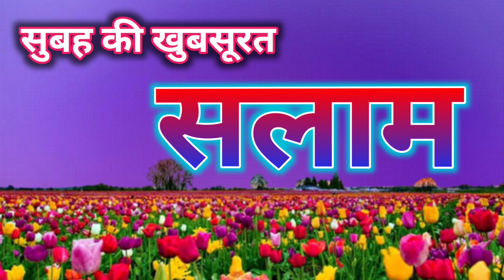Salat O Salam | Mustafa Jaane Rahmat Pe Lakhon Salam | Salam 2023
Salat O Salam | Mustafa Jaane Rahmat Pe Lakhon Salam | Salam 2023 @mazhabimedia

दुनियां की सबसे सुपर हिट नात | New Naat Sharif | ❤️ Touching Naat @shahidcyberworld

naat sharif
 new naat sharif
top naat sharif
hit naat sharif
2023 naat sharif
urdu naat sharif
top 5 naat sharif
top 8 naat sharif
naat sharif urdu
naat sharf
new naat sharif 2023
2023 top naat sharif
nonstop naat sharif
2023 new naat sharif
punjabi naat sharif
naat shareef
urdu naat sharif 2023
2023 top 5 naat sharif
naat
sharif
naats sharif
new naat sharif
top naat sharif
hit naat sharif
naat sharif 2023
2023 naat sharif
2023 top naat sharif
nonstop naat sharif
popular naat sharif
naat shareef
mk studio naat sharif
2023 top 5 naat sharif